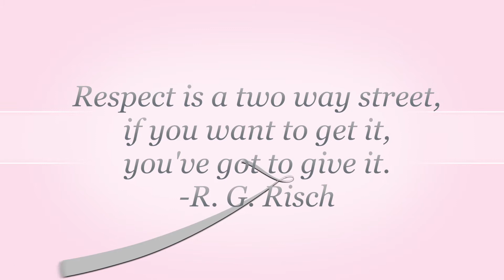PSA Respect Moore, Parker, Innes, Crawford